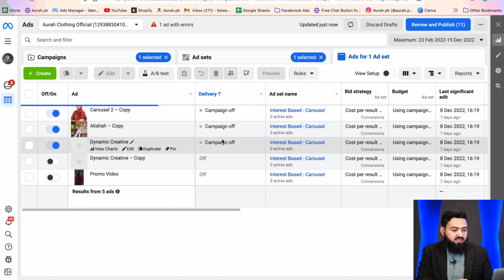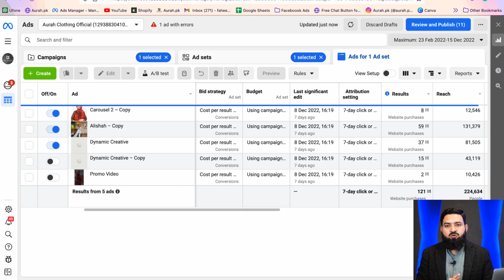What are the benefits of PR Campaigns? | Influencer Marketing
PR Campaign and Influencer Marketing is the main key for rapid growth of your brand. It accelerates the branding of your business and customers start to trust your product or your brand.